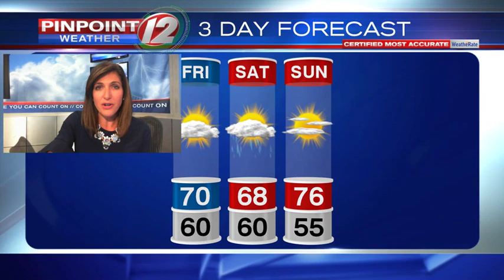Weather Now: Friday Afternoon Dorian Update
Southern New England is expected to see fringe effects of the storm as it passes to our southeast late Friday night into Saturday.